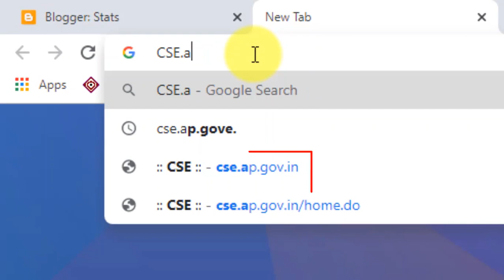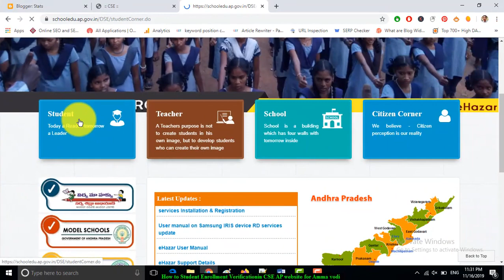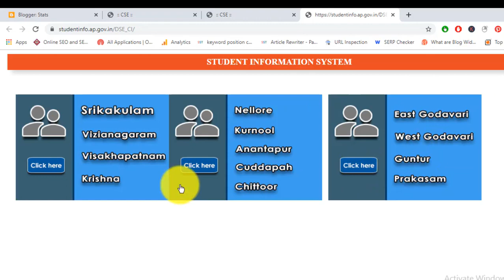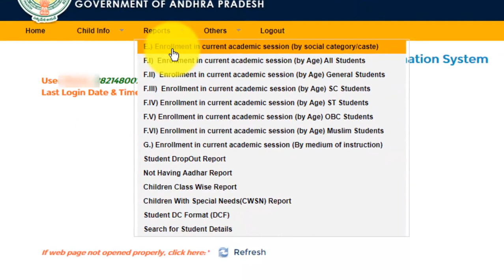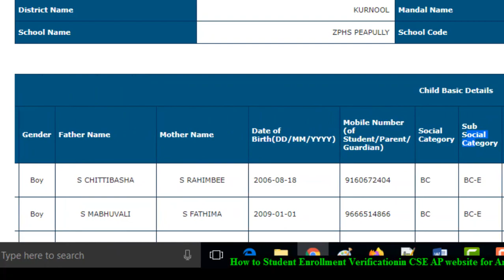How to Student Enrollment Verification in cseap website for Amma Vodi new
How to Student Enrollment Verification in cseap website for Amma Vodi
how to Download Student Enrollment list, AP Students Online Enrollment List Download Process in Telugu.
how to download Student Enrollment in mobile in telugu, Amma vodi Eligible Students List Download Process video.

How to Verify Students Data in CSE Website & Amma Vodi Guidelines RC.242 DT:16.11.19
Amma Vodi Guidelines Telugu
అమ్మ ఒడి కార్యక్రమంలో గుర్తింపు మరియు విద్యార్థుల నమోదు, హాజరు, చెల్లింపు మొదలైన విధి విధానాలను ఆన్లైన్ ద్వారా చేపట్టుటకు సూచనలు మరియు పూర్తి సమాచారాన్ని ఆర్.సి.నెం. 242 తేది.16.11.2019 ద్వారా విడుదల చేసిన పాఠశాల విద్యాశాఖ కమీషనర్.

Amma vodi complete process in telugu Rc.No. 242 dt.16.11.19. And other related  information Download from below link
How to Verify Student Enrolment in your School

Select your respective district and Login with the credentials ( username /password )
After logging to the page you will able to see below screen
Click on Reports and select Student DCF Report

Now you will be able see the Total School Children of your school, pl download and verify the report with admission register in the school.

How to Add and Delete Promotion Teachers in CSE website ( Old school to new school Video in Telugu))